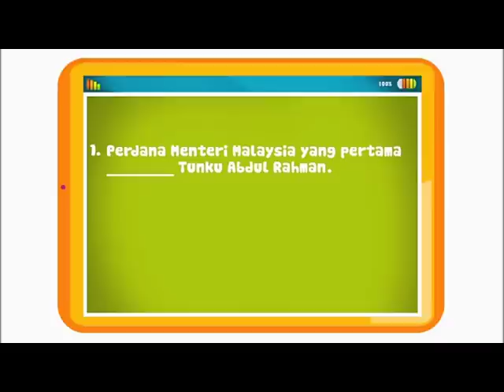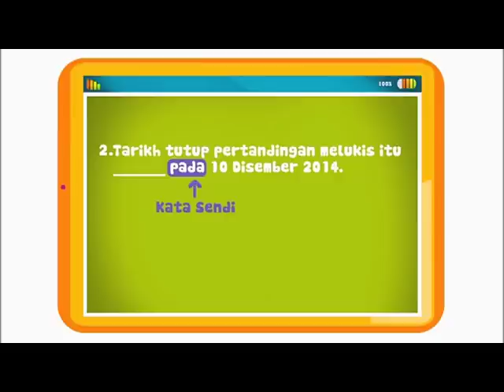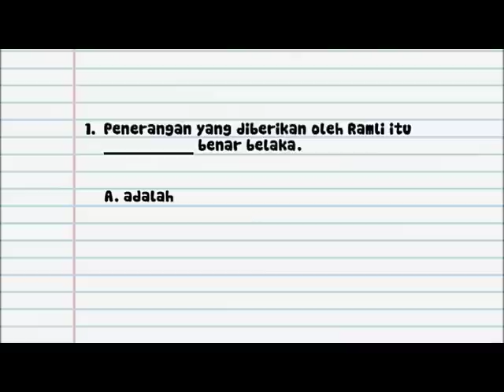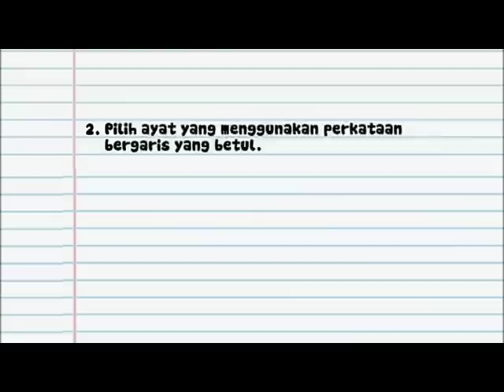Kelas 601 Ep. 4 - Kata Pemeri (PENUH)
Apakah perbezaan antara “ialah” dan “adalah”?
Tontoni Marathon Kelas 601 & sertai peraduan Kelas 601 dan berpeluang untuk memenangi hadiah! Marathon Kelas 601 pada 31 Ogos & 1 September jam 4-6 petang di saluran 601.

Jom sertai Kelas 601 untuk ketahui Kata Pemeri secara lebih lanjut! Hanya di Astro Tutor TV UPSR, Saluran 601, Setiap Sabtu, pada pukul 5.00 petang!

Langgan YouTube Tutor TV di untuk video ekslusif